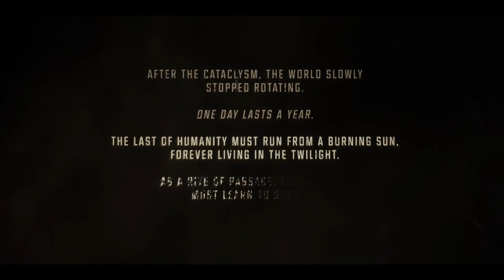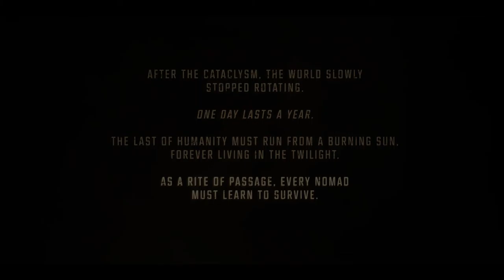Suur stress test ägeda kambaga